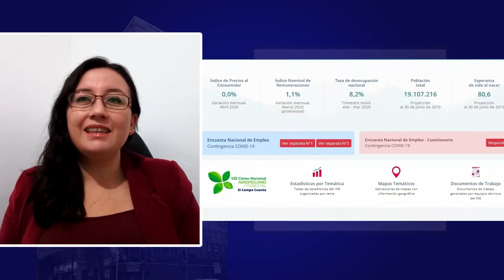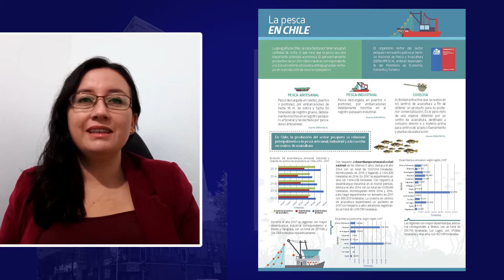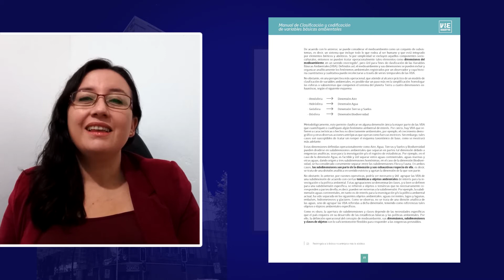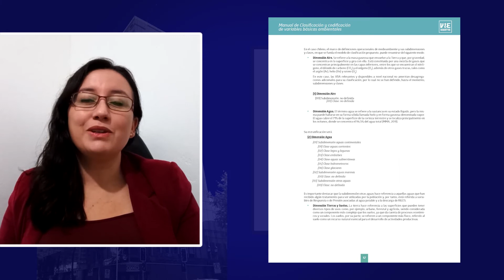7.1 Experiencia de Chile en el desarrollo de estadísticas ambientales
Claudia Iturra del Instituto Nacional de Estadísticas (INE) de Chile nos presenta los principales aspectos de la institucionalidad, productos y metodologías asociados al desarrollo de estadísticas ambientales en el país.